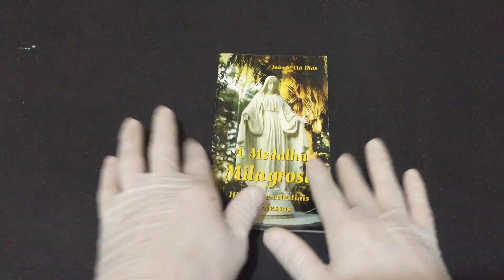IMG 6617A Medalha Milagrosa, História e celestiais promessas